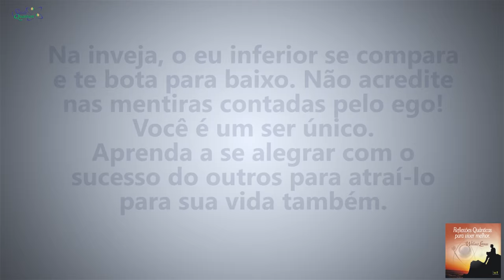Coaching Quântico 073: Atraia Sucesso Para Sua Vida | Wallace Liimaa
✭✭✭✭✭  Atraia Sucesso Para Sua Vida. Nesse vídeo abordo a importância de reconhecermos e valorizarmos as diversidades. Assista o vídeo e comprove!